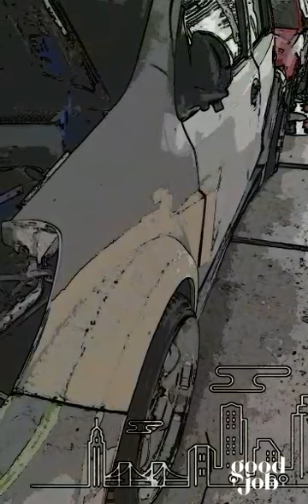Sirionity Baraya Modifikasi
Modifikasi Sirion Member Baraya Bandung